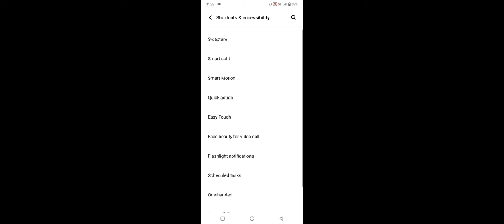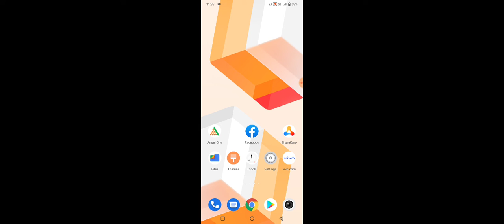Vivo T1 5G Power Button Not Working Problem Solve